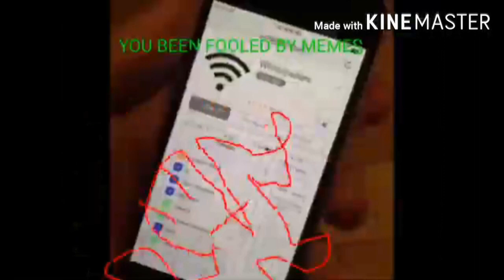YTP Like Ya Tennis LickCheezy G (ROUND 4/12)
Ivan Simonov's Next in Round 5